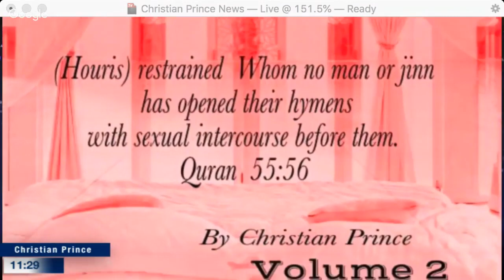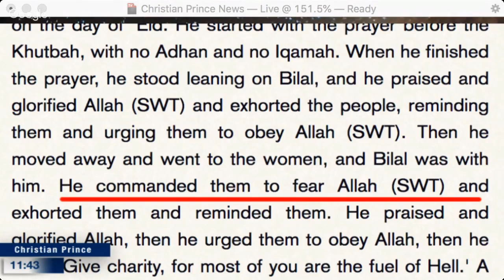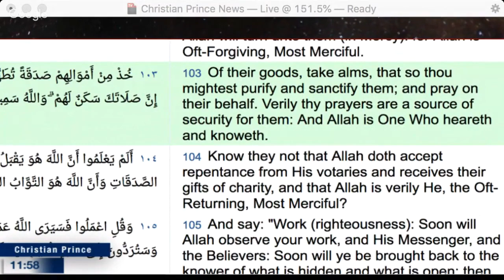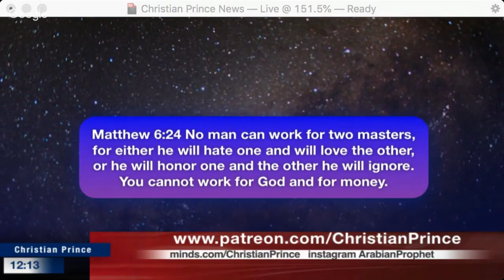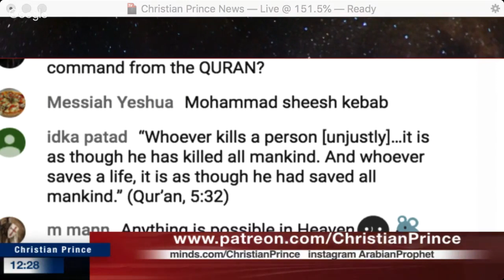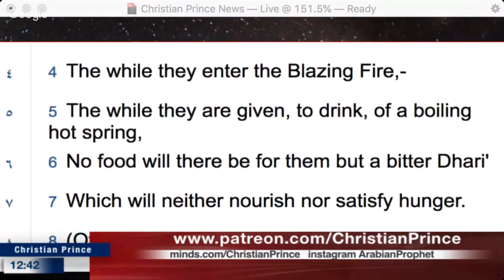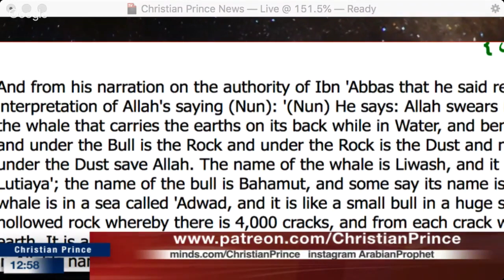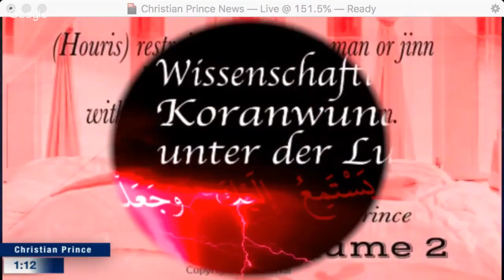Allah is the best god you can buy for the money!